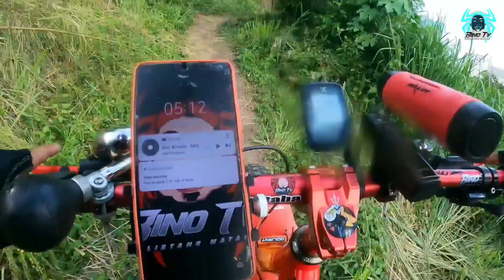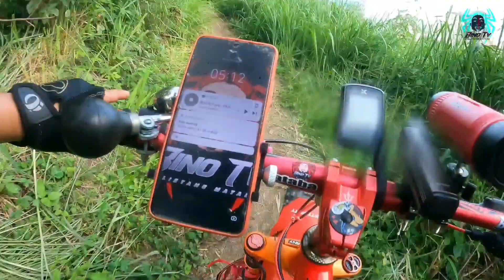Sobra ka Cobra Trail!!!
Trails naman muna tayo with Biker Yoj and Pajakoleros 😅🤣🤣🤣